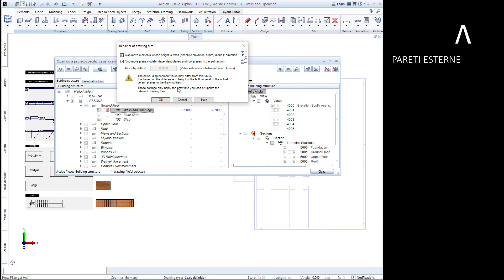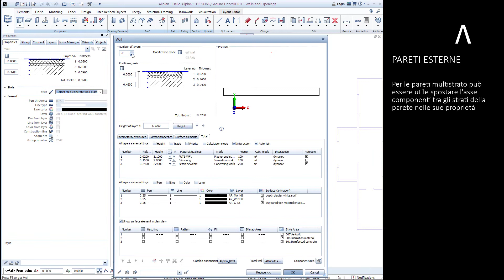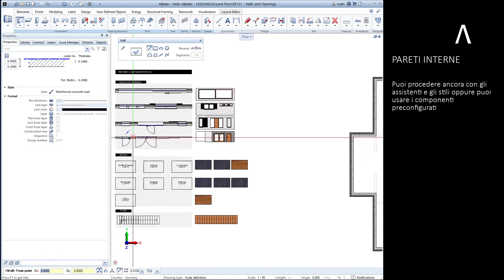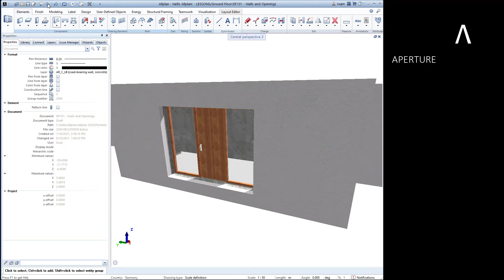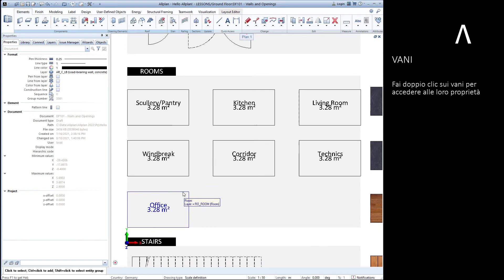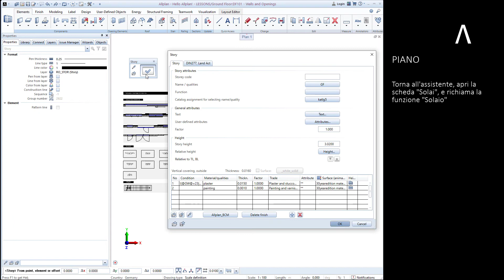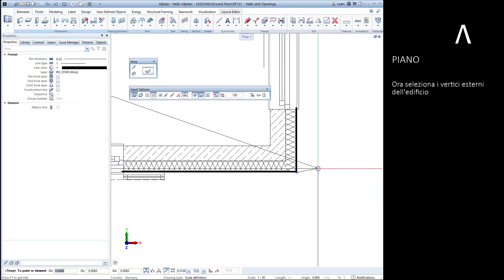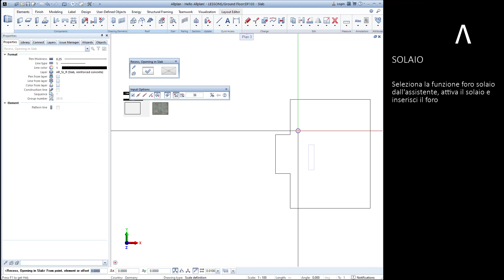Hello Allplan! 2022 - PIANO TERRA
In questo video, costruiamo insieme il piano terra.

0:00:00 - INIZIAMO!
0:00:21 - PARETI ESTERNE
0:02:53 - PARETI INTERNE
0:03:26 - APERTURE
0:05:00 - SCALE
0:05:28 - VANI
0:06:18 - PIANO
0:07:41 - PLATEA FONDAZIONE
0:08:24 - SOLAIO
0:09:39 - PIANO SUPERIORE